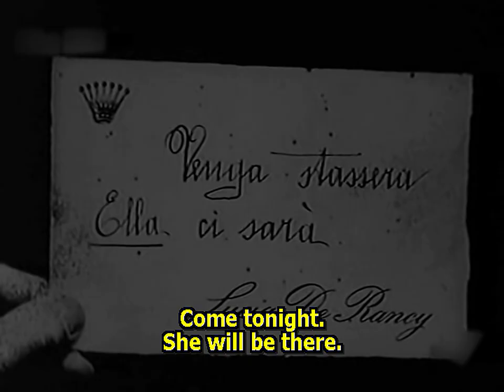Tigre Reale 1916 (The Royal Tigress) Pina Menichelli (Giovanni Pastrone) ⚡UPGRADE⚡